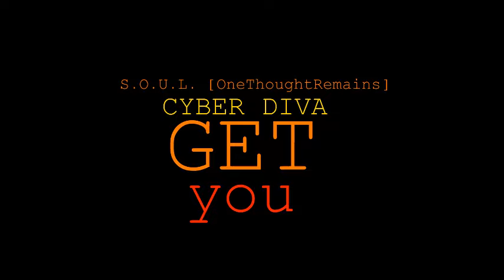[CYBER DIVA] GETyou [Original Vocaloid Song]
When I saw that one of my release dates landed on Halloween, I just HAD to do something special for it! Usually I like to release my music in the order that I made it (and that usually leads to releasing songs two months or more after the date I made it o///o) But this is something special to fit the theme of the year n' stuff, so I ended up skipping over some stuff (Don't worry, I'll be going back after this ;w; )

I love doing this kind of style! It's not very obvious that this is supposed to be a kind of creepy electronic style until the second chorus; but ultimately, I really like how this turned out! I hope you guys enjoy it! ^^

Song/Lyrics: S.O.U.L. [OneThoughtRemains]
Vocals: CYBER DIVA (CYVA)
Illustration: S.O.U.L. [OneThoughtRemains]

Like this song?

Comments: This song is about the unreasonable fears that I had as a child. Each "monster" named is representative of a different aspect of those unreasonable fears. "MONSTERporridge" represents the fear  of both imaginary monsters as well as fears of things like being kidnapped, etc., "USELESSfailure" represents fears of growing up to not be anything, "IMPERFection" represents fears of scrutiny and mistakes, and "FOOLISHpleasure" represents fears of becoming foolhardy in one's life choices.